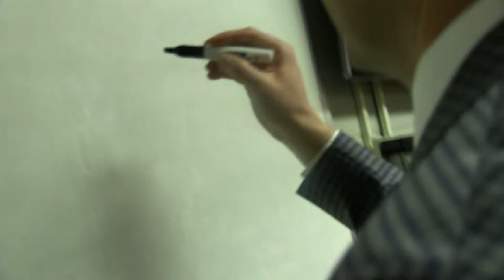Red Flash now 6-0 at DeGol Arena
After a slow start, guards Jamaal Braxton and Keith Braxton led a charge in the second half as Saint Francis U defeated St. Francis Brooklyn 91-87.